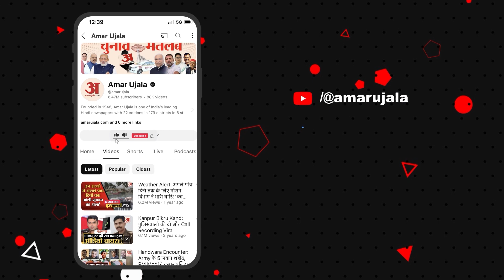IIT-BHU के छात्र ने कर दिया कमाल, अखिल भारतीय प्रतियोगिता में जीते आठ पदक